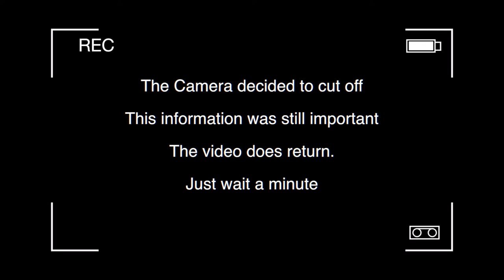What's Up Wednesday | Artist Connection Episode 1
Join me as I sit down with my friends Dylan and Tyler and talk about music and other random crap.